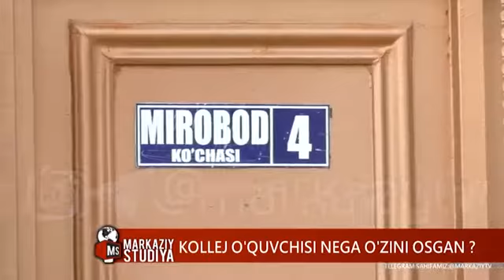Қибрайда коллеж битирувчиси ўзини осиб қўйганди.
Қибрайда коллеж битирувчиси ўзини осиб қўйганди. Дилафруз Жўраева бу ҳақида яхши лавҳа тайёрлади. Таълим тизимимиз эса жар ёқасига келиб қолган.
MagiC VlogS